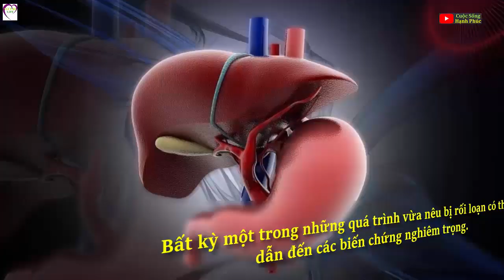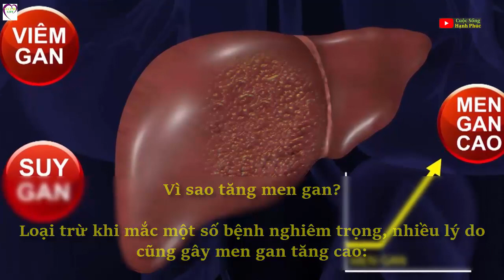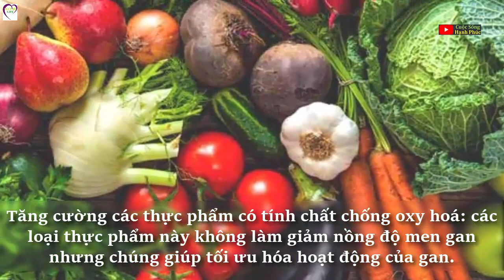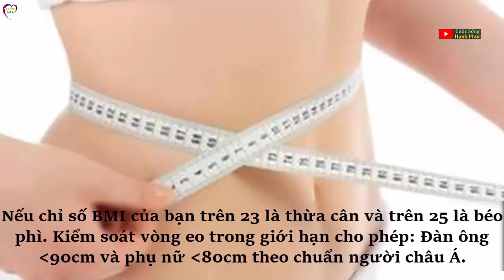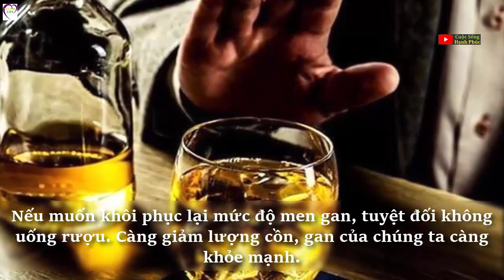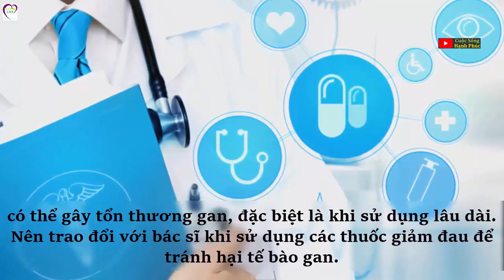7 biện pháp tự nhiên để giảm men gan Ai cũng nên biết | Cuộc Sống Hạnh Phúc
Gan là một trong những cơ quan quan trọng nhất trong cơ thể. Gan làm sạch máu, sản sinh ra các protein giúp máu đông, xử lý chất thải tế bào, sản xuất các chất dinh dưỡng, dự trữ vitamin và giúp cơ thể sản xuất glucose.